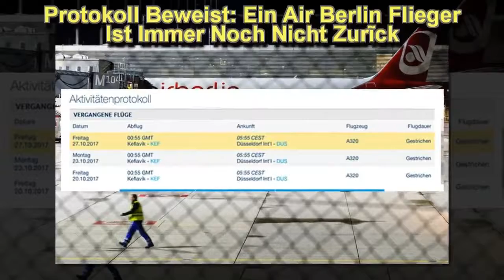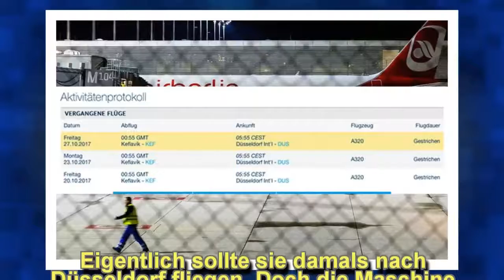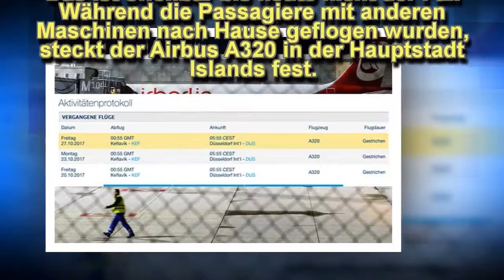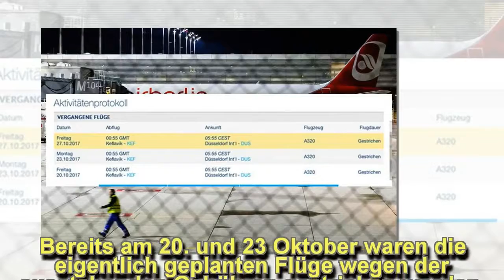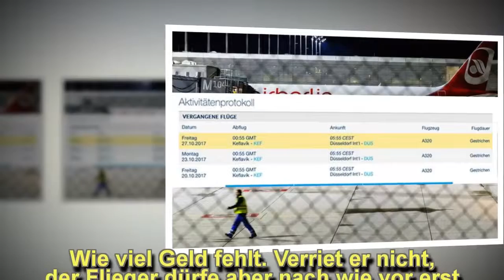Protokoll Beweist: Ein Air Berlin Flieger Ist Immer Noch Nicht Zurĩck